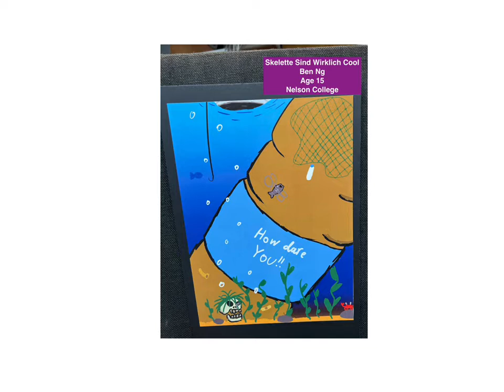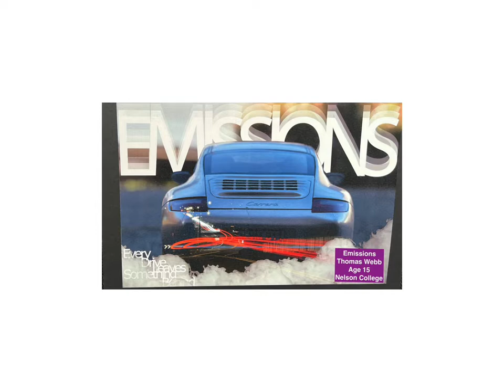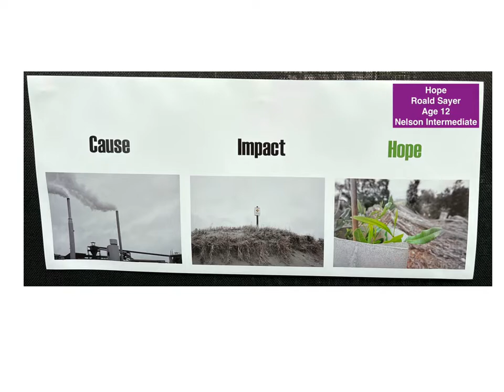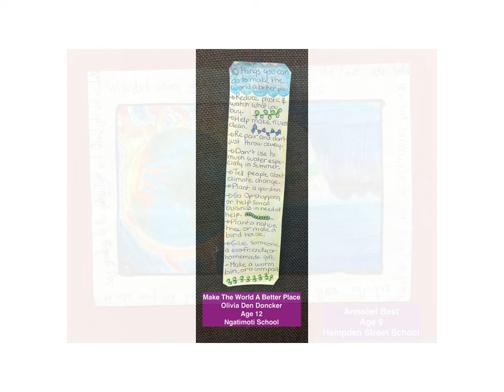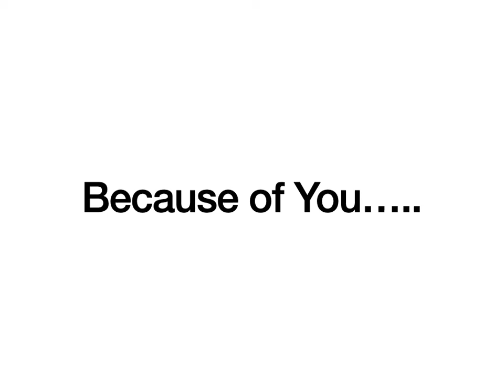How Dare You Arts Expo+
The Entries to 2021's 'How Dare You Arts Expo+'
Thanks to Network Tasman and Nelson City Council for their generous support